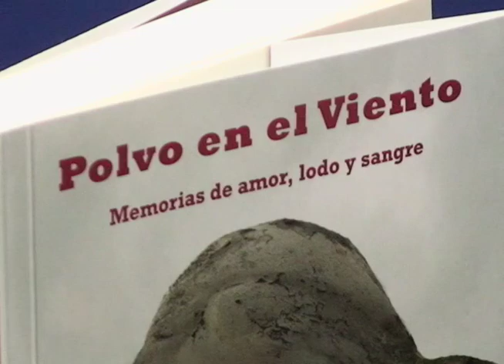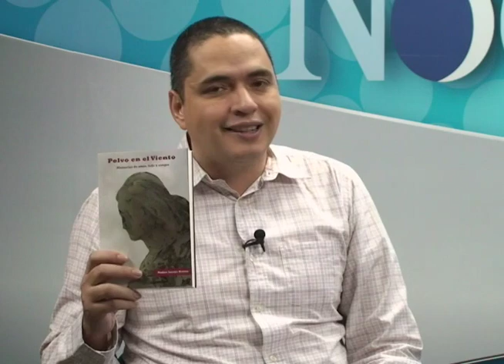Nadine Lacayo presenta su libro "Polvo en el viento"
La escritora nicaragüense Nadine Lacayo presenta su libro "Polvo en el viento".